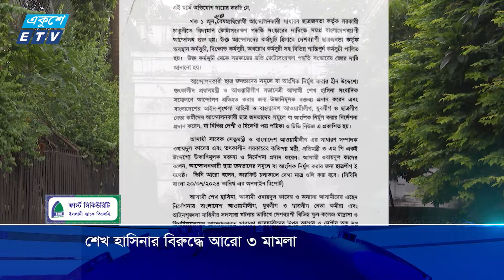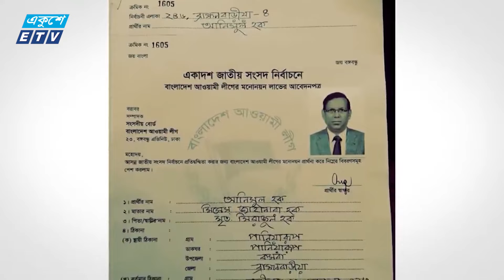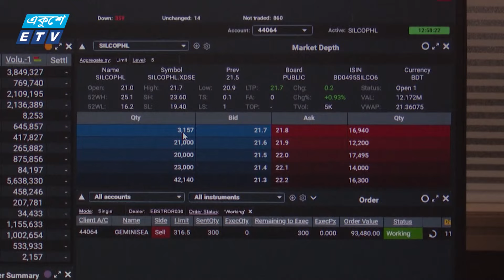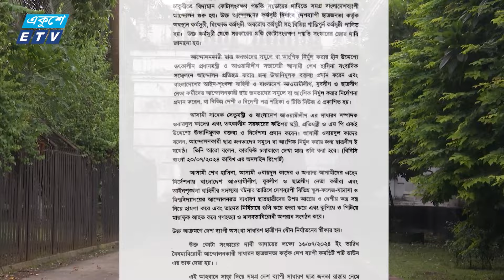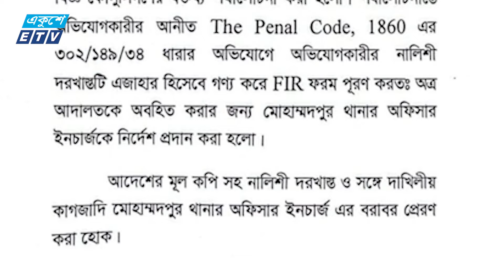12:55 AM NEWS || রাতের সংবাদ || 15 AUG 2024 || ETV News